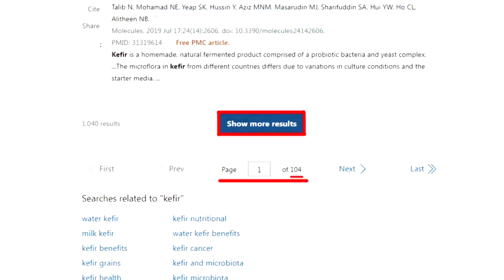【專家來開講】把中國”當病貓”定生死！ 美國兵推“低估情勢” 無視解放軍的“空優”？ 賴岳謙：不要吹牛了！@頭條開講HeadlinesTalk 20240312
【LIVE頭條開講】F22台灣北部現蹤!解放軍登陸高屏!CSIS美中台日毀滅大戰!北京啟動20年來最大小麥棄單潮!拜登選情要涼!20240312完整版@HeadlinesTalk

請鎖定《頭條開講》YouTube頻道/每週一至週五20:00-22:00